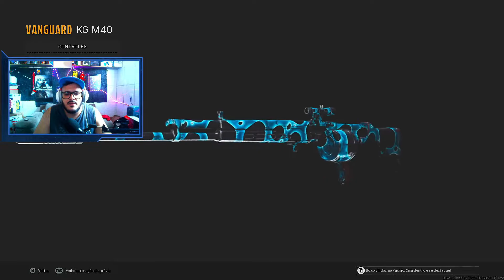MELHORES ARMAS PARA INICIANTES ZERO RECOIL NO CALL OF DUTY WARZONE PACIFIC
Fala galera! No vídeo de hoje trago a vocês as melhores armas e os melhores lodout para você que ficou um tempo parado de jogar, ou pra vocês que estão iniciando no game!
Conto com o like e a inscrição de vocês ❗️❗️! Muito obrigado pelo apoio 😎
Espero que vídeo ajude! 🤪

Tmj